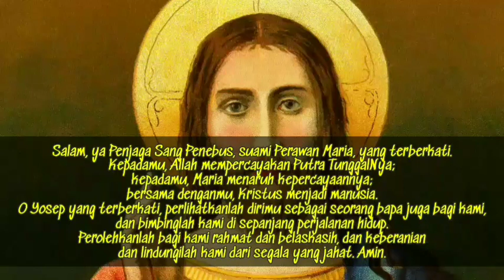Doa Angelus-Renungan St Yosep : Yang Taat: Renungan 17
Ketaatan pada Kehendak Bapa melepaskan semua kenyamanan. Yang untuk diri sendiri dilupakan, ganti Kemuliaan Tuhan demi Yesus dan Maria. Dia sungguh taat. Kita taat selalu dengan olah rohani dan doa.